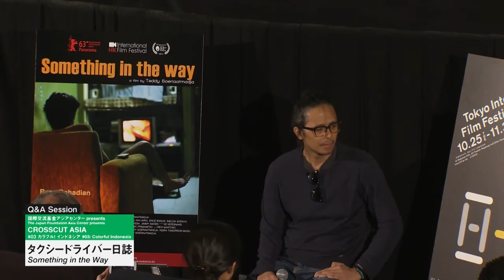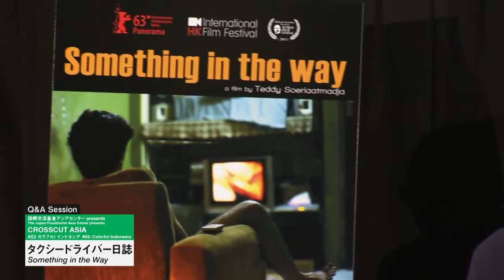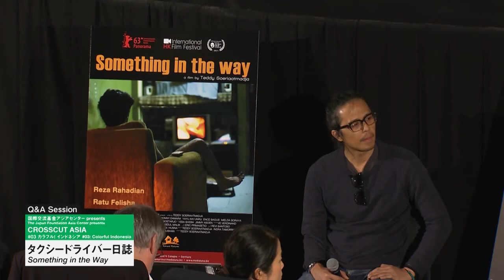Something In The Way Q & A at the Tokyo International Film Festival 2016 Part#2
This video is a Q & A session after the full house screening of Something in the way at the Tokyo International film festival 2016 .

The Tokyo International film festival was kind enough to invite this film to participate in the crosscut Asia section.

Video Courtesy of : Tokyo International film festival

Jakarta, Indonesia